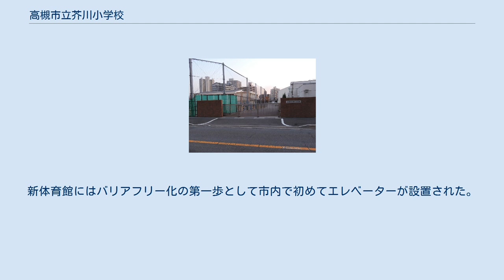高槻市立芥川小学校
高槻市立芥川小学校（たかつきしりつ あくたがわしょうがっこう）は、大阪府高槻市真上町一丁目にある公立小学校。
 1873年に当時の島上郡芥川村（のち三島郡芥川町）に設置された小学校を起源とし、高槻市ではもっとも歴史の古い学校の一つとなっている。
JR高槻駅北側の商業地や住宅地を校区としている。
 1873年12月6日に島上郡芥川村144番屋敷萬福寺に島上郡芥川小学校として創設されたことが学校の起源となっている。
学校創立当初は芥川村を校区としていたが、のちに周辺の郡家村（町村制実施で芥川村に合併し芥川村大字郡家）および真上村（町村制実施で清水村に合併し清水村大字真上）を校区に編入している。
 1894年には清水村大字真上（旧真上村）を清水村の清水尋常小学校（現在の高槻市立清水小学校）の校区に変更し、当時の芥川村1村を校区とした。
しかし1931年1月1日付で芥川町（1929年町制施行）・清水村などが高槻町に編入されたことに伴い、直後の1931年4月には再び真上地区（高槻町大字真上）を清水小学校校区から芥川小学校校区に編入している。
 1934年には現在地に校舎を新築移転している。
 高等科は高等科単独の小学校・島上高等小学校として運営されていた。
1935年に島上高等小学校が廃校となり、これに伴い島上高等小学校校区内の各尋常小学校に高等科を併設することになった。
この際に芥川小学校にも高等科を併設している。
高等科は1947年の学制改革で廃止となり、高等科児童は新制高槻市立中学校（現在の高槻市立第一中学校）へと編入されている。
 1950年代以降地域が住宅地となったことに伴い、従来の校区の一部を分離して高槻市立川西小学校・高槻市立日吉台小学校・高槻市立真上小学校の3校が開校している。
 2011年に新体育館、新プールが完成した。
同時に運動場も整備された。
新体育館にはバリアフリー化の第一歩として市内で初めてエレベーターが設置された。
また、ソーラーパネルも設置され、発電量をみることが可能である。